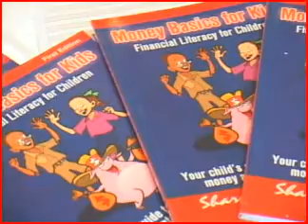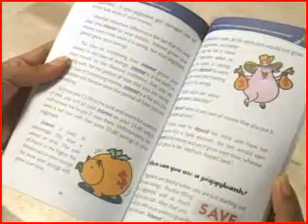BOOK LAUNCH 1.flv